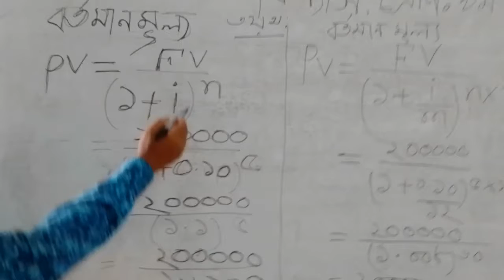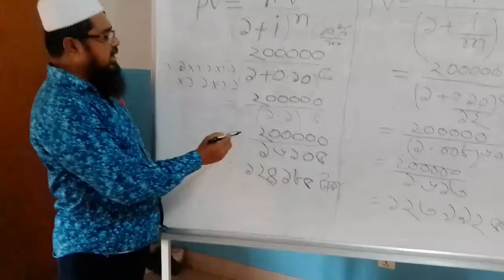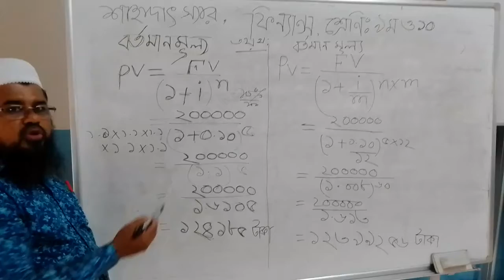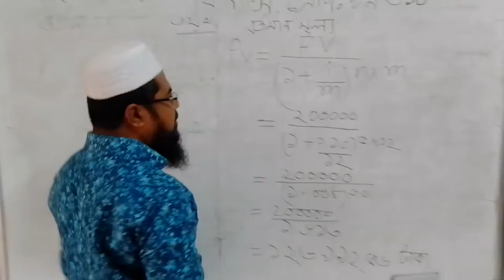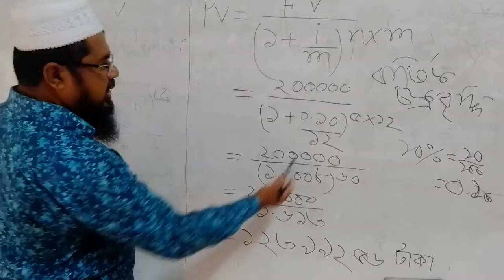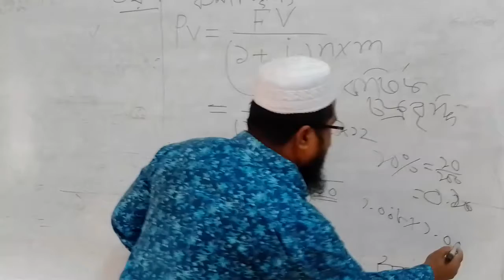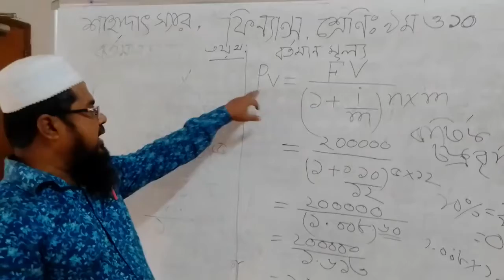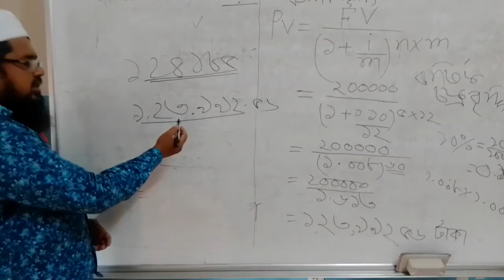শ্রেণি-৯ম/১০ম,ফিন্যান্স, অধ্যায়- ৩য়